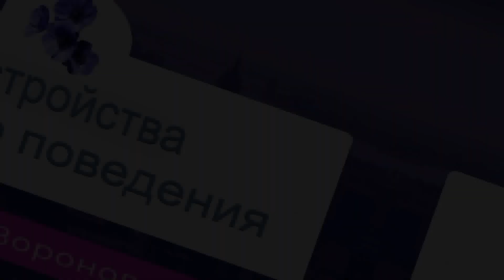РПП уйдет - с чем я останусь? What will I have after recovery?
РПП очень сложное расстройство, оно подчиняет себе всю вашу жизнь. При выздоровлении люди часто спрашивают, а что будет после? Если РПП уйдет, что останется после этого? Я отвечаю на вопрос в этом видео.

Eating disorder is very complex; it takes over your entire life. During recovery, people often ask, what happens after? If ED goes away, what will be left after that? I answer the question in this video.

Что внутри:
00:00 – О чем это видео?
02:05 – Как будем оценивать?
02:45 – Еда;
08:50 – Я;
17:04 – Тело;
21:40 – Жизнь;
28:15 – Что еще останется?
32:49 – Что меняется после выздоровления?

Предназначено для людей с анорексией, булимией, компульсивным перееданием и другими РПП, а также психологов.

Made for people with anorexia nervosa, bulimia nervosa, binge eating and other eating disorders, as well as psychologists.